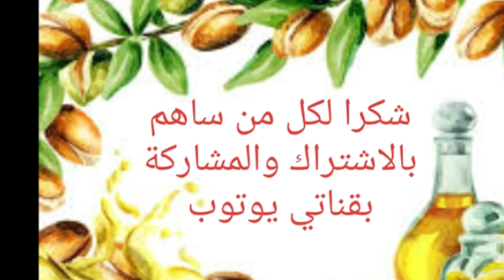تحضير زيت التين الشوكي ..100% طبيعي ...💥. huile figue de barbare 100% bio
الزيوت الطبيعية